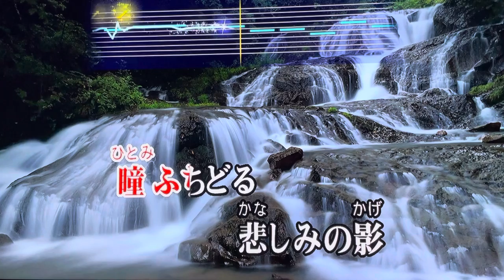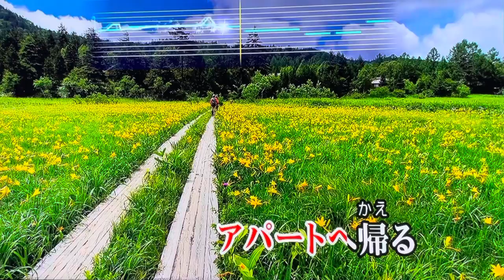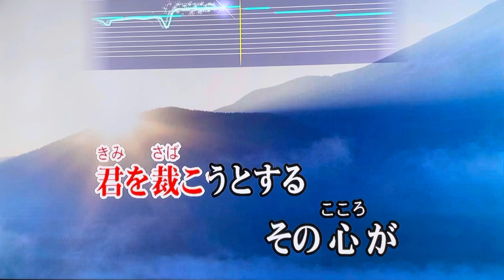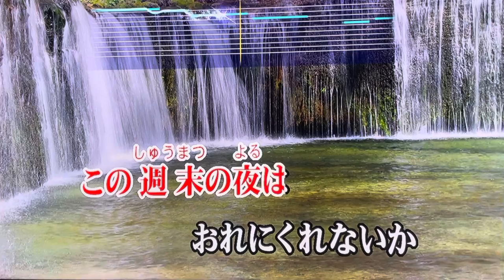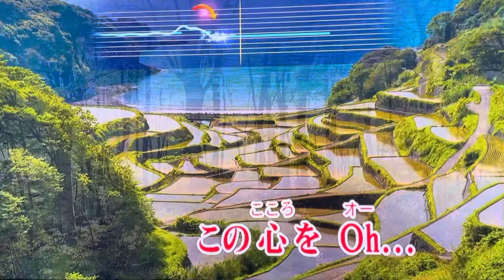『もうひとつの土曜日』 浜田省吾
JOYSOUND. TV Plusで歌ってみた🎤お家カラオケ１発録り★デイリーチャレンジ No.219（原曲キー）My First Take - Home Karaoke Daily Challenge - "Another Saturday" by Shogo Hamada

1985年にリリースされた浜田省吾さんの代表的なバラードを歌わせて頂きました🙏
Merryな（土曜日の）Xmas🎄を愛する人と過ごしている遠距離恋愛中の👫に大先輩から贈らせて頂きます😻　それ以外の皆さんにも幸せが訪れますように…🍀🤞